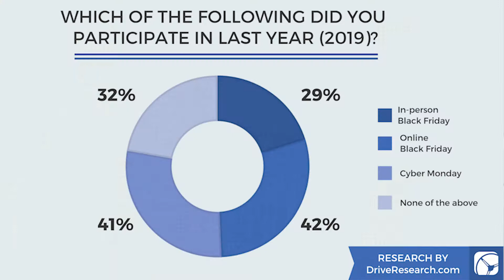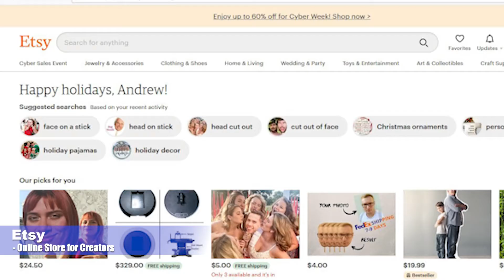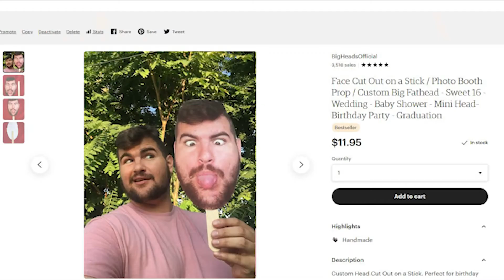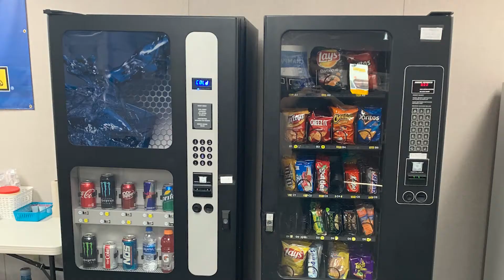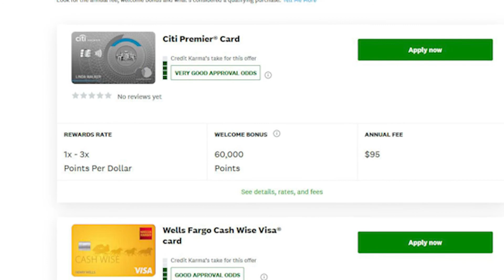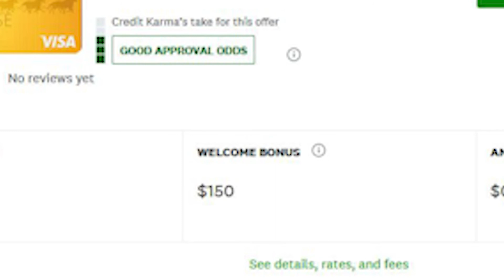BEST SIDE HUSTLES FOR HARD TIMES - BUSINESS IDEAS FOR 2021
Full Line Machine
Bulk Vending Machine